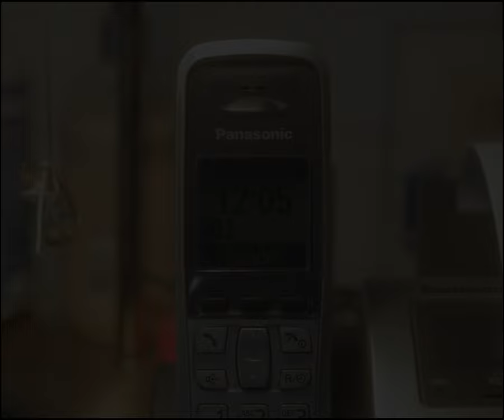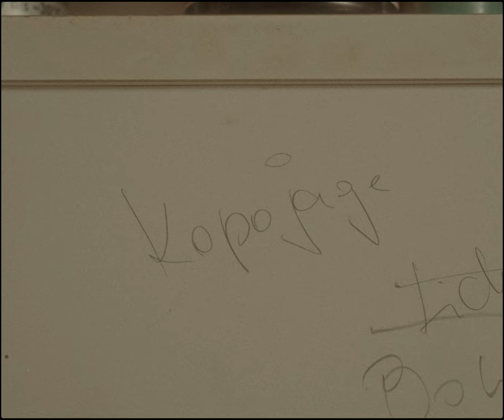Glanz im Echo - Ein Film von Jan Horvath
An entrance, a workshop and a radio. We explore a seemingly abandoned house and are told a life story through it. Who lives here and where are they now? We get clarity through details such as old photos, deeds and toys. At the end, we see a note which says „I am at the graveyard...coming soon!"

I filmed this experimental documentary soon after my grandfather Stefan Horvath had died. He and his wife Christl Horvath lived in this house for many decades. They founded their family here and grew old together. This house was always the linchpin of our family and was therefore important to me to be captured on film.

Credits
Director - Jan Horvath
Sound Design - Janko Bermpohl
Graphic Design - Lukas Horvath